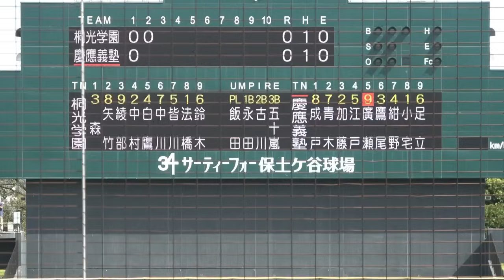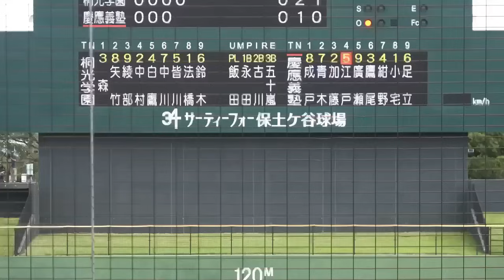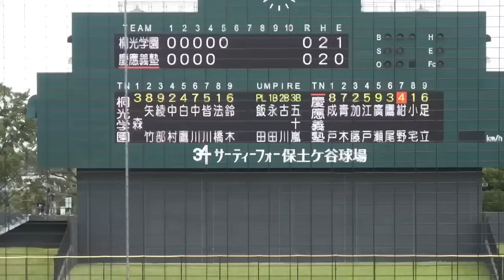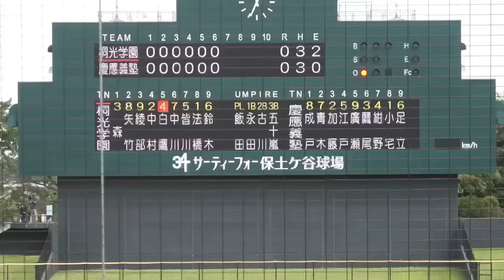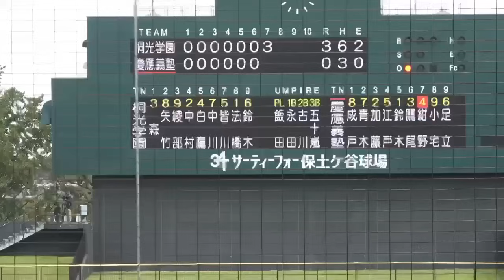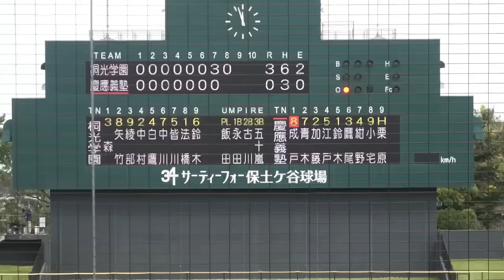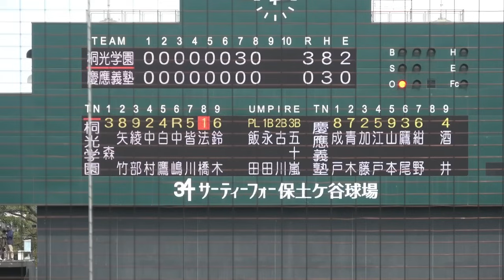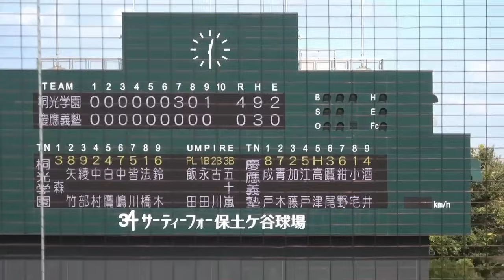【 慶應義塾 vs 桐光学園 ハイライト 】甲子園王者慶応、優勝投手小宅が先発！強豪桐光学園との好カードは…【高校野球 秋季神奈川大会 準々決勝】2023.9.24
慶應義塾 vs 桐光学園 　１試合フル はこちら